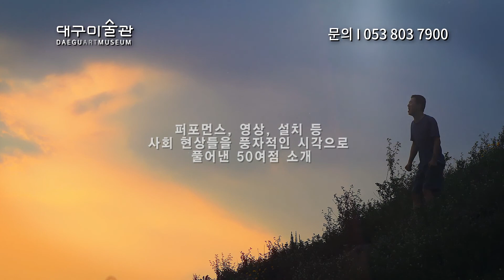[ 대구미술관 ] PR Film : 김환기, 박정기展 TV spot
김환기展 : 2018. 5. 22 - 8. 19
박전기展 : 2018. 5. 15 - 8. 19